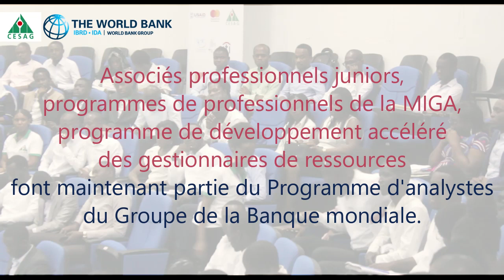CESAG, VISITE DU VICE-PRESIDENT EN CHARGE DES RH BANQUE MONDIALE (résumé) / ASEMA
Visite du Vice-Président de la Banque Mondiale en charge des Ressources Humaines au CESAG le 26 Septembre 2019...
(RESUME)